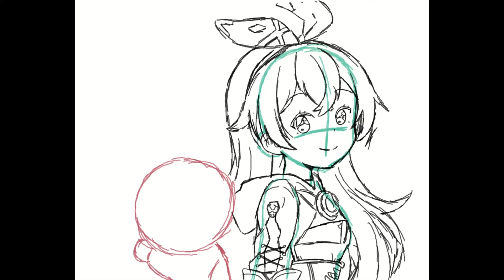Drawing Amber from Genshin Impact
Drawing Amber from Genshin Impact. I apologize for the audio pause while it was looping.